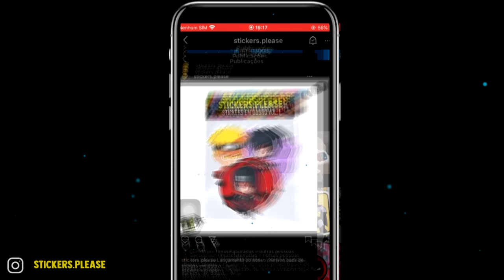BATALHAS em que o MC foi AMASSADO SÓ no DEBOCHE !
@A Resenha dos Mcs

7º: Batalha Do Villa

8º: BDE - Batalha dos Estudantes